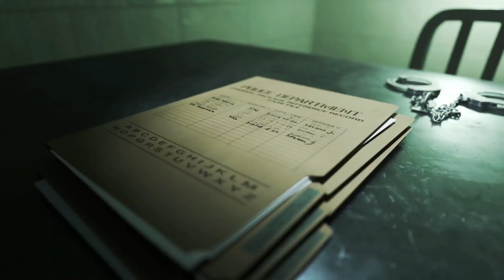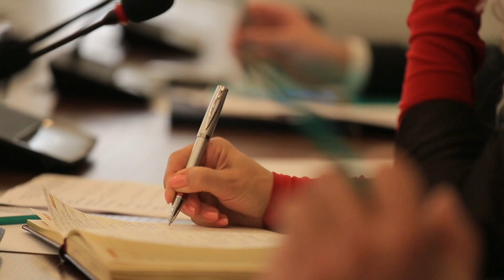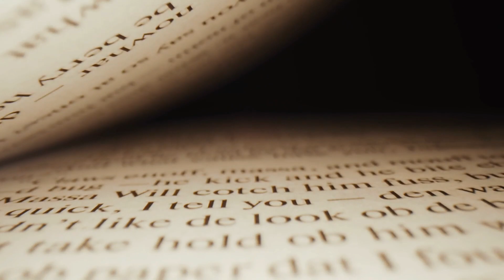The UNSOLVED Murder Of The Black Dahlia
This video unravels the mystery behind the young actress who had to leave the earth at an early time in her career